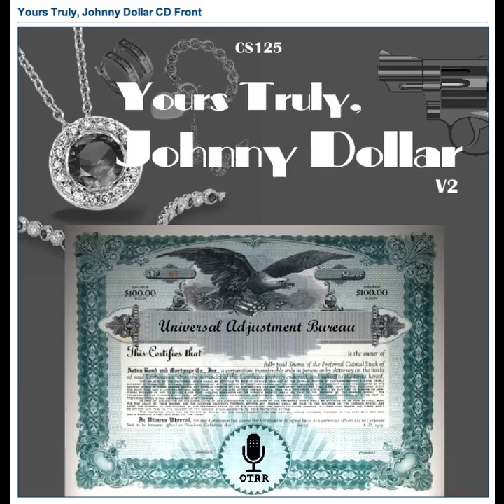Yours Truly, Johnny Dollar - 580706 594 The Blinker Matter [AFRTS] (1)